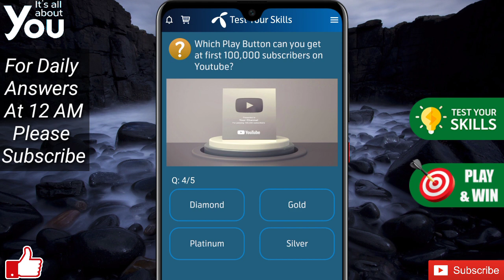What were the Instagram messages called originally | Telenor Answer | Telenor Quiz